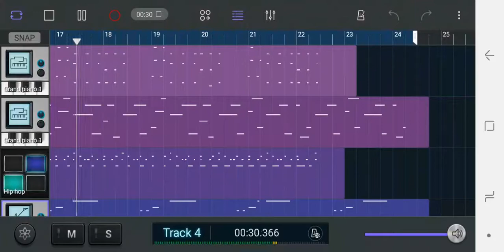BenBi - Torokiat [Soundcamp remake]